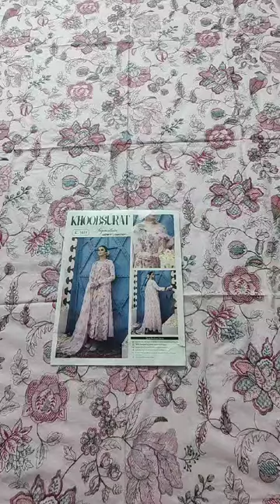K1013 | KHOOBSURAT | Signature Lawn Collection